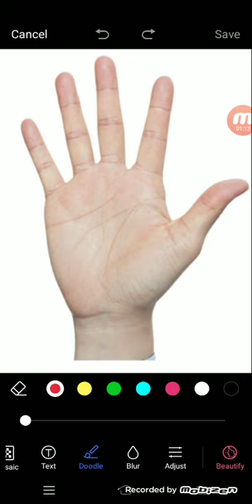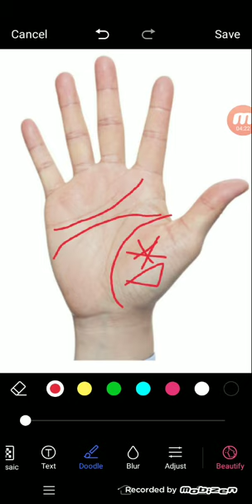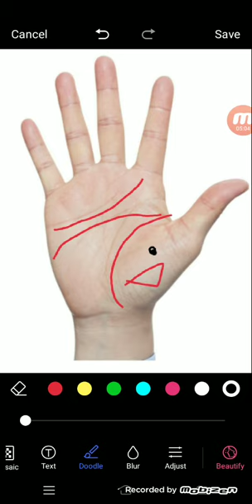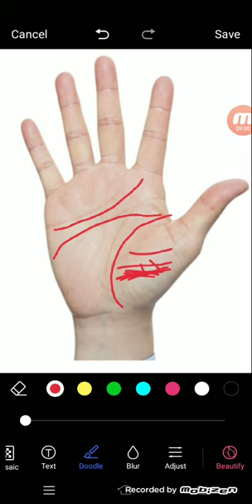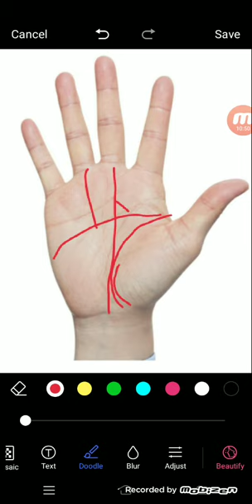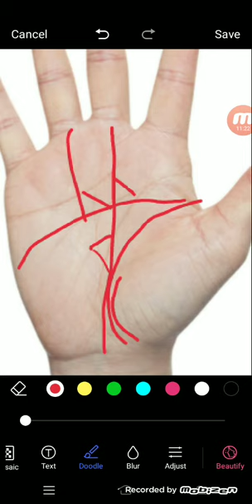शुक्र देगा Luxury & Lavish Lifestyle Business |देखे क्या आपके हाथ मे यह योग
palmistry lines
palmistry reading
indian palmistry
palmistry money line
palmistry basics

palmistry online
learn palmistry
palmistry app
palmistry children
cheiro palmistry
palmistry money triangle
hand palmistry
head line in palmistry
palmistry books